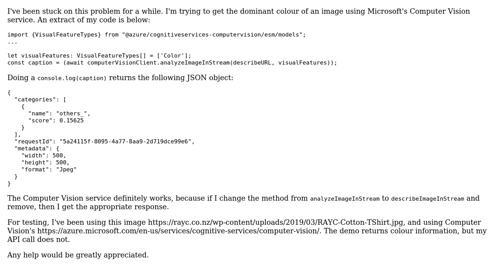Unable to get dominant colour of image using Microsoft's Computer Vision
With thanks & praise to God, and with thanks to the many people who have made this project possible! | Content (except music & images) licensed under CC BY-SA | Music | Images & others | With thanks to user Hainan Zhao user Ahad Rahman and the Stack Exchange Network Trademarks are property of their respective owners. You are responsible for your own actions.